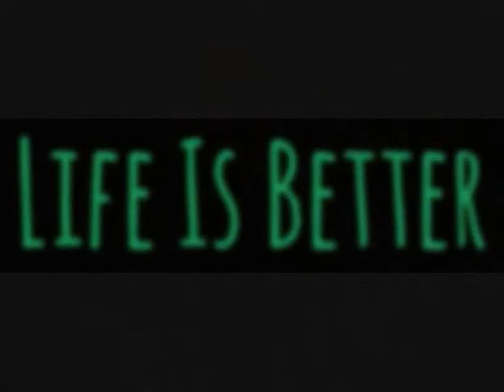Life is Better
"Life is better", is a song made with ESP LTD guitar, Kramer D1 and KORG ms